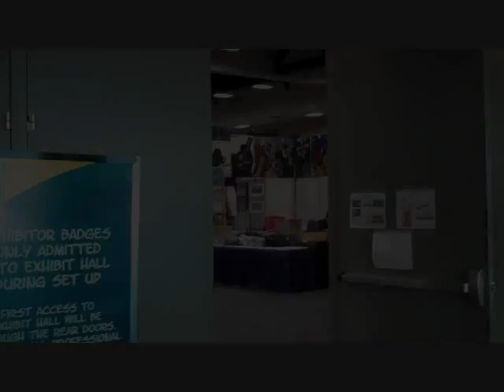Comic-Con Wednesday Preview Night Intro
Here I am reporting for my volunteer duties and giving a brief look at how the convention center looks now. Over the next few days I'll be adding more videos especially made for all my overseas friends who have no idea what Comic-con is.

If you want to attend the convention be sure to check their site often and sign up as soon as registration opens. I wrote a blog with tips based on my previous experiences.